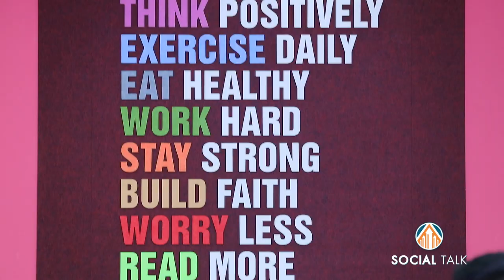social talk -S2 Ep2